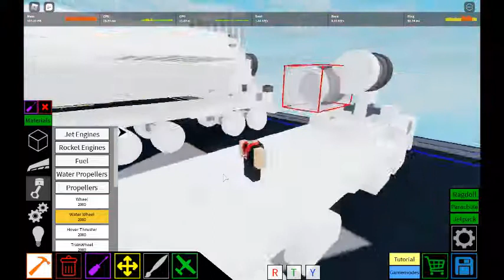Missile Truck (Missile Part I) | Plane Crazy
This time it is the missile. Remember: USE EXPLOSIVE BLOCKS INSTEAD OF EXPLOSIVE BALLS!